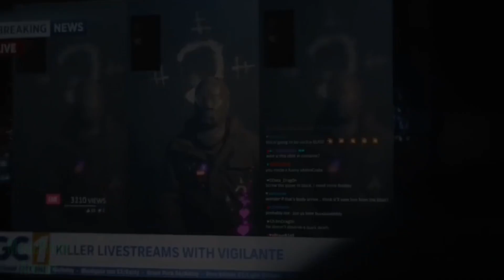FLARE | The Riddler - Short Music Edit.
Riddle Me this.. if quizzes are quizzical... then what are tests??

Song Credits
Hensonn:

Read the Sequel to my Story!